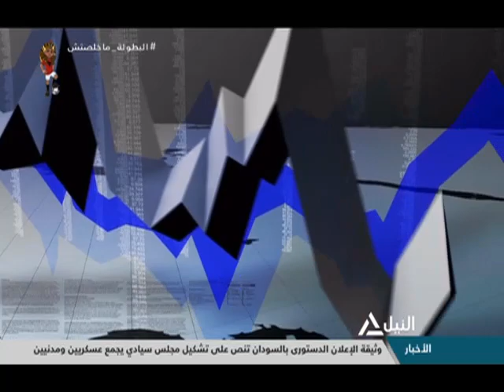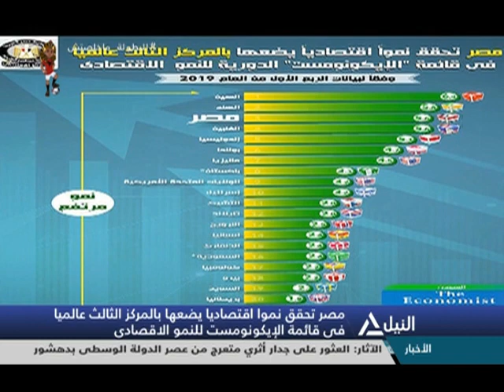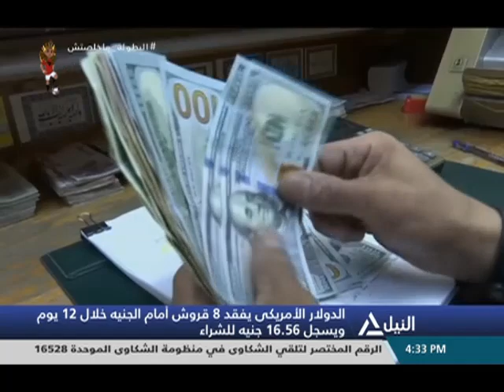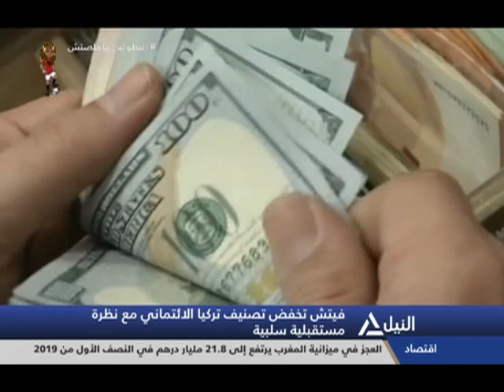بانوراما النيل الرابعه عصراً 13-7-2019